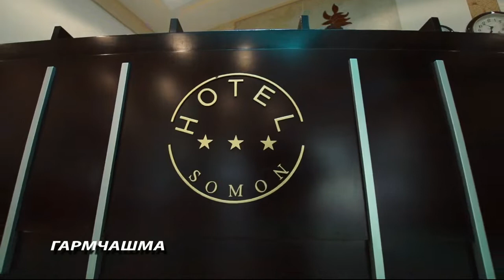Welcome to Pamir (ISHKASHIM_ Garmchashma)